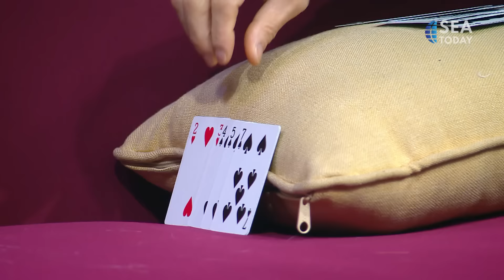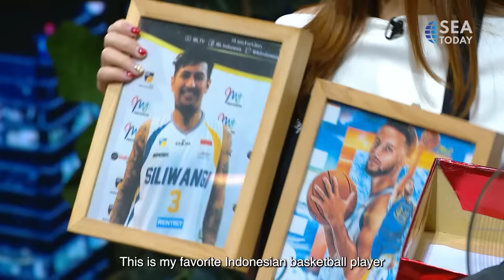Buddy Talk with Chef Fani: Making Gourmet from Rice Box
Stefani Horison, atau lebih dikenal dengan Chef Fani, mengalami perubahan yang menakjubkan di hidupnya setelah memenangkan salah satu kompetisi memasak paling bergengsi di Indonesia pada tahun 2019 lalu.

Dalam wawancara khusus dengan @paulpalele dan @shafiraumm, dia menyebut bahwa semua itu bukan tanpa tantangan! Dia membawakan Kolak di babak final. Makanan khas Indonesia yang disulapnya menjadi gourmet dan menjadikannya pemenang.

Tapi kali ini di Buddy Talk, wanita kelahiran Kalimantan ini @fanimci5 ditantang untuk membuat Rice Box menjadi gourmet!

Stefani Horison, or better known as Chef Fani, has reached amazing new heights after winning one of the most prestigious cooking competitions in Indonesia in 2019.

On a special interview with @paulpalele and @shafiraumm, she said that that was not without challenges! She presented Kolak for the final competition. The Indonesian-style dessert was transformed into something like a gourmet, a signature menu that made her win the game!

But this time on Buddy Talk, the Kalimantan-born woman was @fanimci5 was challenged for making a Rice Box into something more like a gourmet!